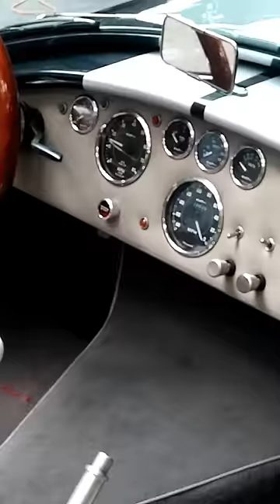BackDraft Cobra Video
Cobra for sale